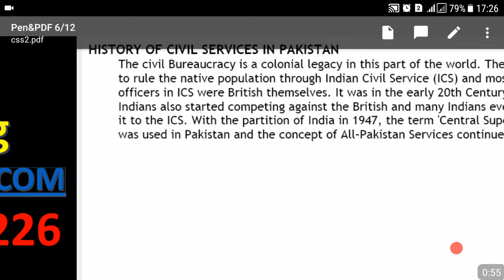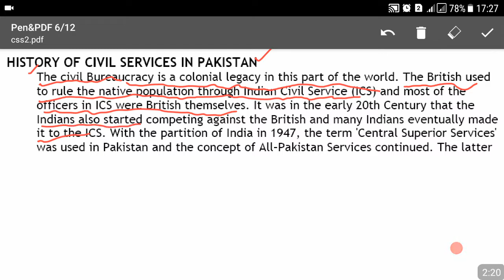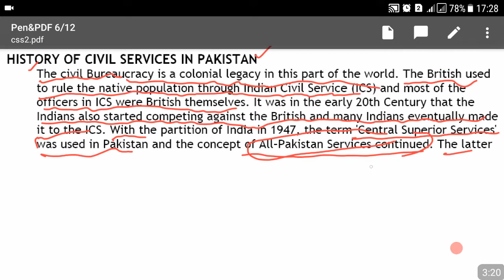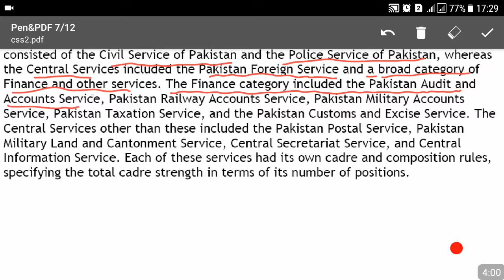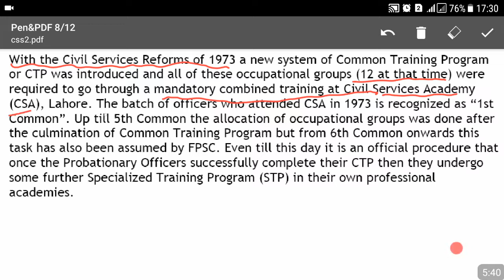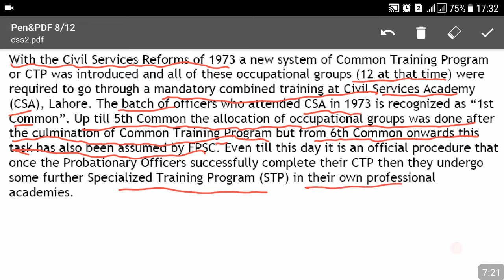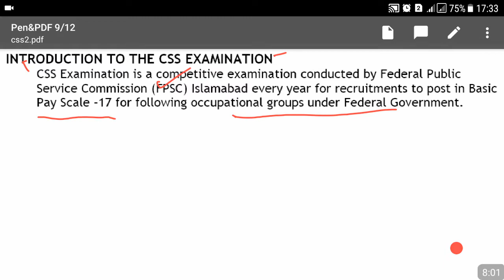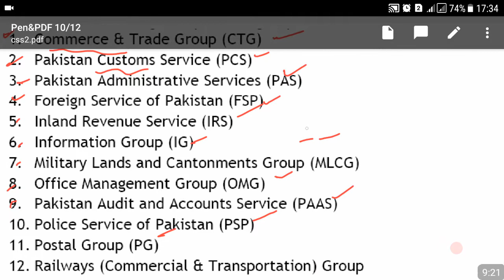Session 02-A-to-Z-Guidelines for CSS- How an aspirant could Pass CSS while studying at Home